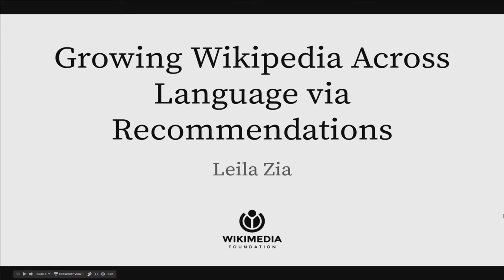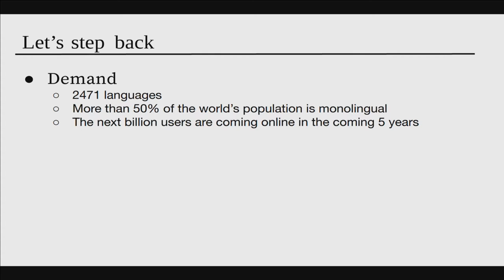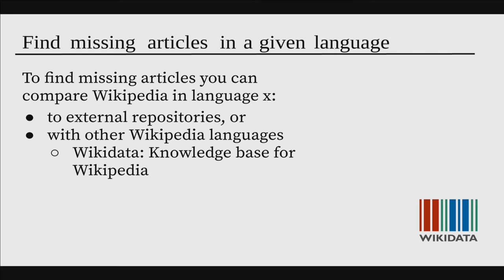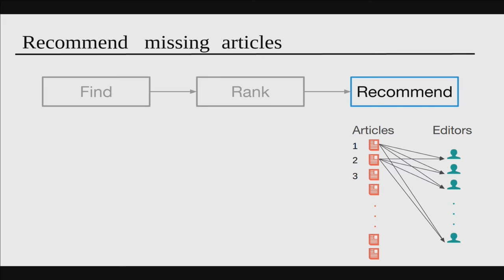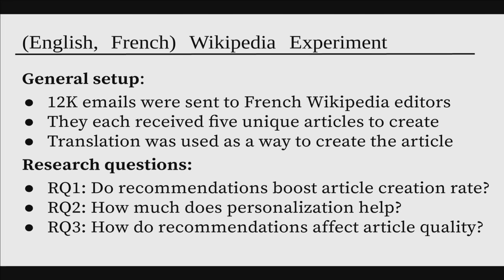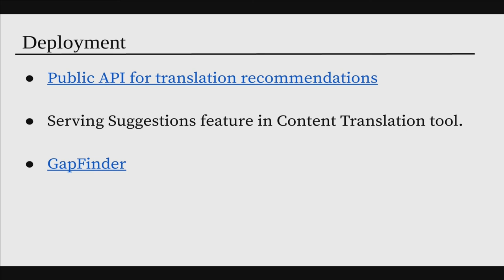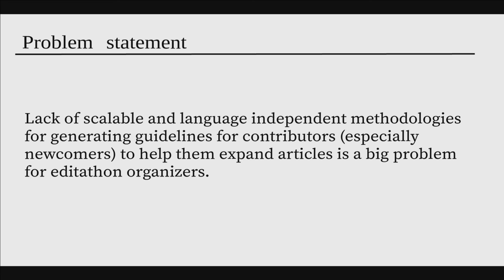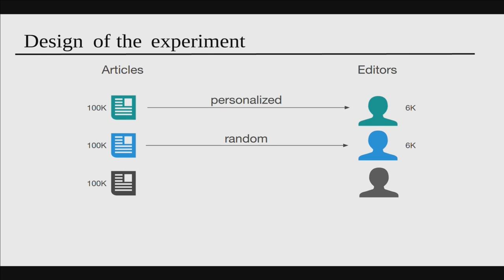Growing Wikipedia Across Languages Via Recommendation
‎Leila Zia joined the Wikimedia Foundation in February 2014 as part of the Research and Data team. She received her PhD from Stanford University in Management Science and Engineering. Her current research interests are on understanding Wikipedia's readers, quantifying and addressing the gaps of knowledge in Wikipedia and Wikidata, and understanding contributor diversity and its challenges in Wikipedia.
The different Wikipedia language editions vary dramatically in how comprehensive they are. I present past and ongoing research projects that help editors grow Wikipedia across languages. In the first part of the talk I present an approach to filling gaps in article coverage across different Wikipedia editions. The main contribution of this work is an end-to-end system for recommending articles for creation that exist in one language but are missing in another. The system involves identifying missing articles, ranking the missing articles according to their importance, and recommending important missing articles to editors based on their interests. I show the result of empirical validation of the models in a controlled experiment involving 12,000 Wikipedia editors.